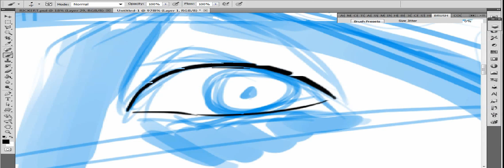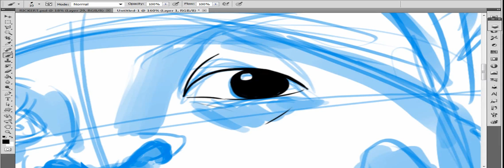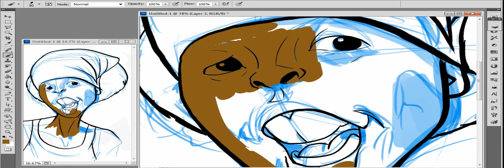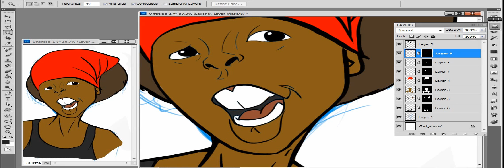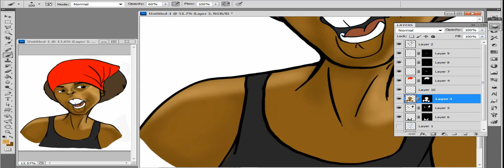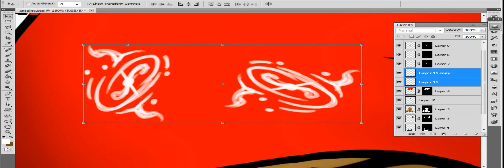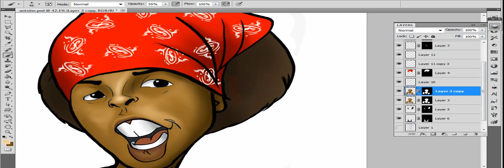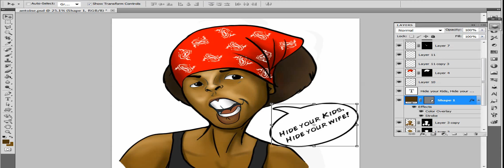Speed Paint Caricature of Antoine Dodson the "Bed Intruder Song" Guy